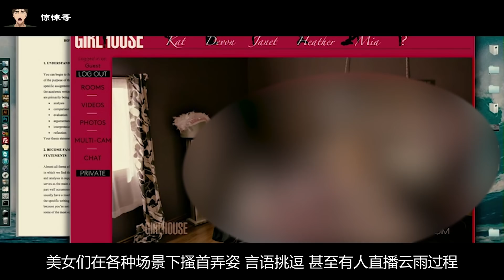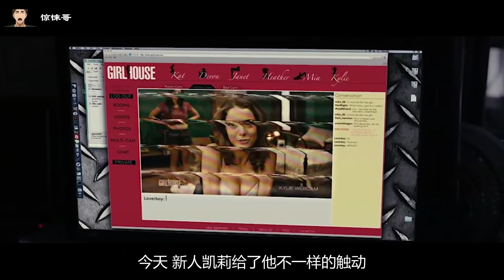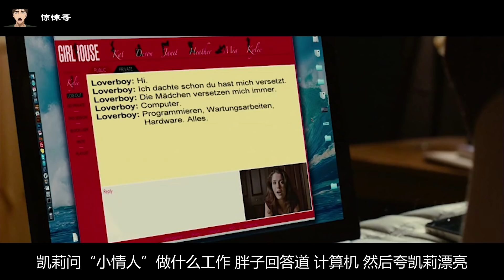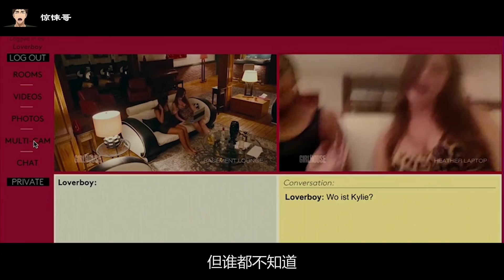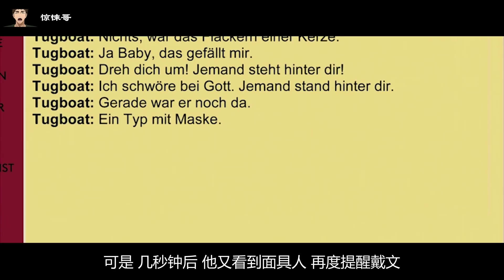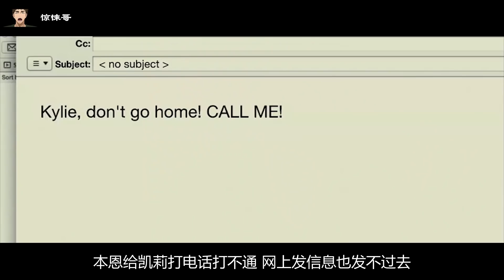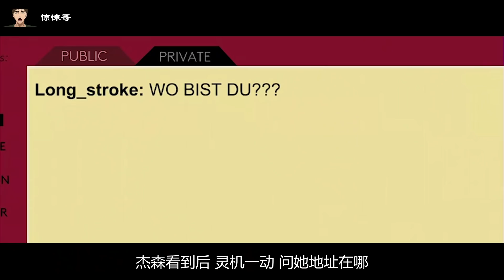直播基地，一幫女孩把錢賺嗨了，卻鄙視金主，結果很快成了恐怖直播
女孩閨房